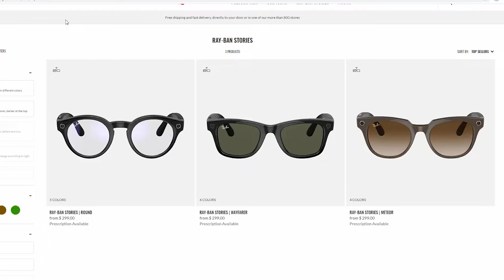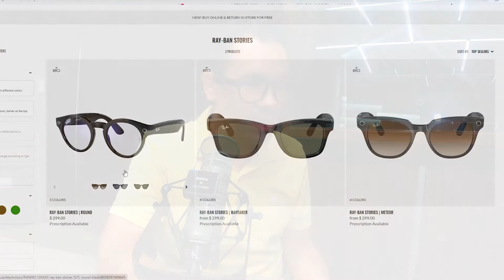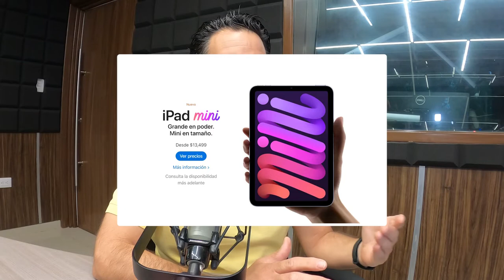Ray-Ban Stories: Los lentes de Facebook | JuanDeAvilaMx | 22 sep 2021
Ray-Ban y Facebook se han unido para hacer un par de lentes de sol de $ 299 equipados con cámara.